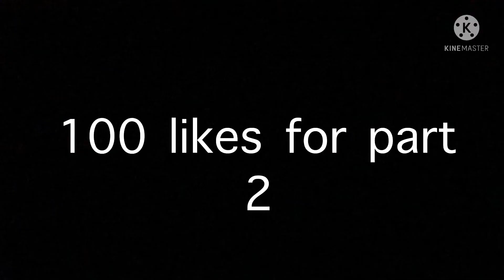doom slayer in the backrooms (found footage)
doom slayer is in the backrooms